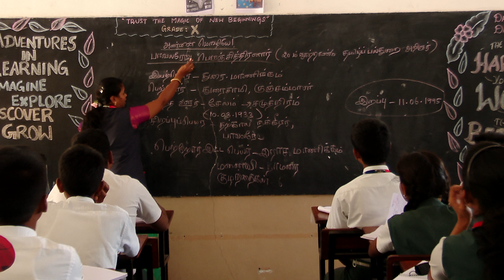Montfort D.G.Pudur Admission Promo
Montfort School CBSE D.G.Pudur Admission Promotional Video for the academic year 2023-24